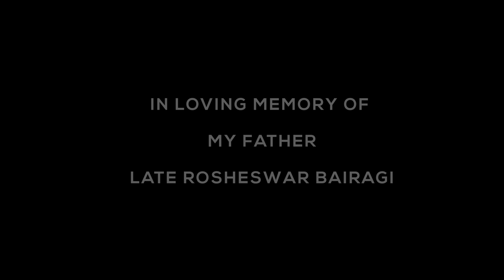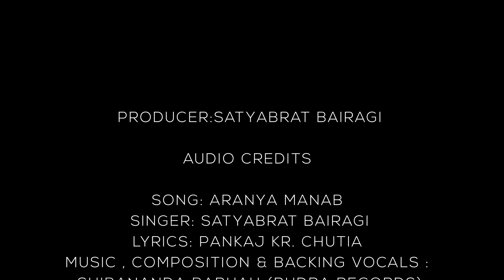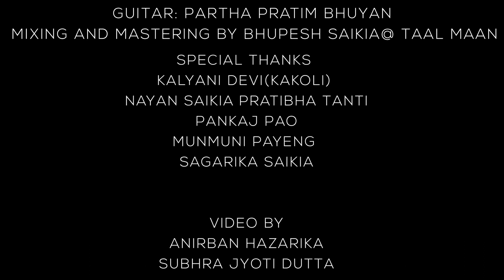ASSAMESE SONG ON PADMASHRI JADAV PAYENG. SATYABRAT NEW ASSAMESE SONG. WORLD ENVIRONMENT DAY SONG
PRODUCER:SATYABRAT BAIRAGI
AUDIO CREDITS:
SONG:ARANYA MANAB
SINGER:SATYABRAT BAIRAGI
LYRICS:PANKAJ KUMAR CHUTIA
MUSIC,COMPOSITION & BACKING VOCALS:SHIBANANDA BARUAH(RUDRA RECORDS)
FLUTE:PRANJAL BORA
GUITAR:PARTHA PRATIM BHUYAN
MIXING AND MASTERING BY BHUPESH SAIKIA@TAAL MAAN

VIDEO CREDITS:
DOP:ANIRBAN HAZARIKA & SUBHRA JYOTI DUTTA
VIDEO EDITING:ANIRBAN HAZARIKA

SPECIAL THANKS:
PRATIBHA TANTI, NAYAN SAIKIA, MUNMUNI PAYENG, KALYANI DEVI(KAKOLI), PANKAJ PAO, SAGARIKA SAIKIA.